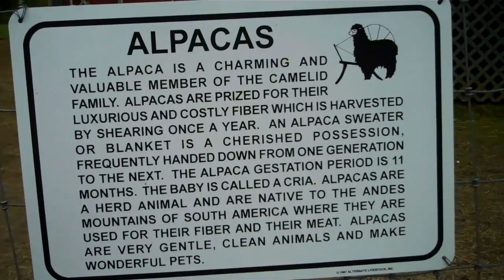The Fabulous Mrs D visits the Alpaca's of Amherst, Maine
Amherst, Maine: Shannon (TheFabulousMrsD) and Jordan (Supermunch96) and Mary (Vehngeance91) visits the Peruvian - The farm store is called ALPACA PERFECTION.

Alpaca Perfection owners Mike and Karina Pomroy are "thrilled and excited" by the unique and cuddly animals. The Pomroys say "we are amazed at how easy the animals are to care for". Peruvian Link has been wholesaling Alpaca Products for 10 years all across US and Canada and now retails under Alpaca Perfection at their location on 589 Airline Road in Amherst.. They sell sweaters, capes, ruanas, hats, gloves, scarves, socks, shawls, jackets, coats, stuffed animals, throws and blankets, yarn and much much more!

Directions to Farm:  From Bangor/Brewer: Route #9 East out North Main Street in Brewer for approx. 23 miles (thru Eddington and Clifton) to 589 Airline Rd. Amherst.